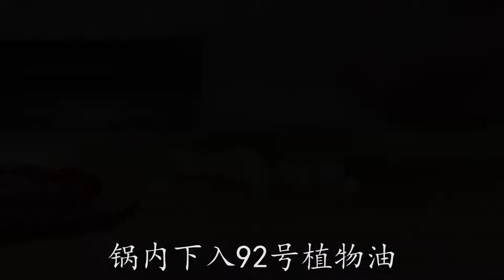鯰魚試試四川這個特色做法，川味濃郁魚肉細嫩爽滑，比烤魚還好吃【最美家常菜】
鯰魚怎麼吃，來試試四川這個特色做法，川味濃郁魚肉細嫩爽滑，比烤魚還好吃